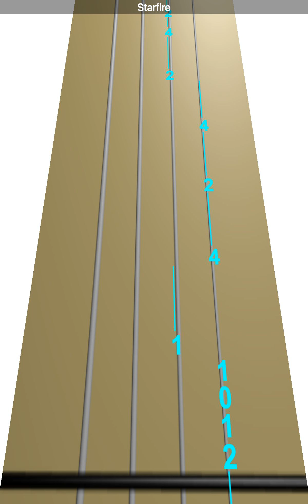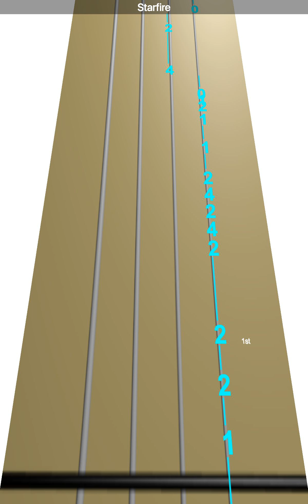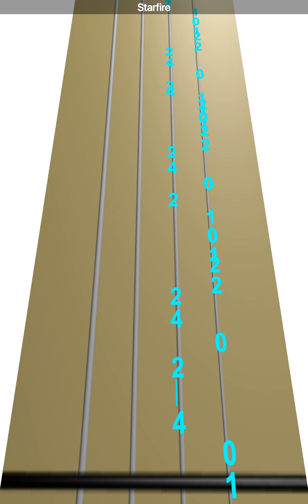Learn Starfire on Violin - How to Play Tutorial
Use this video to learn how to play Starfire on the violin.